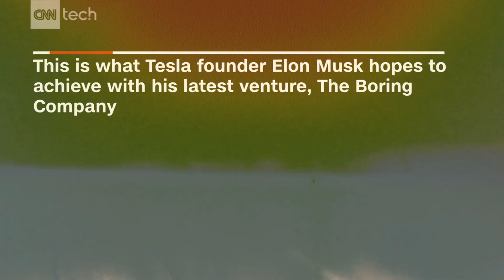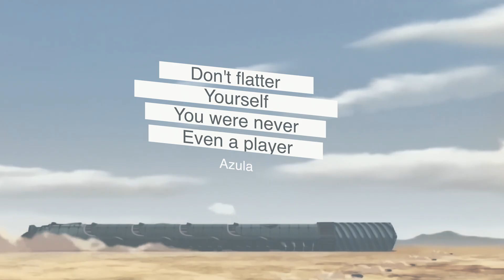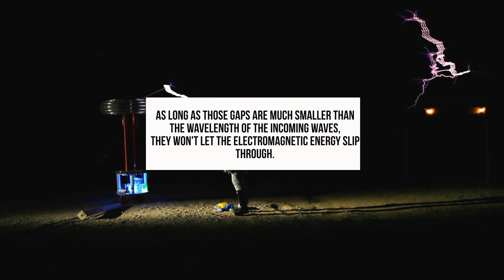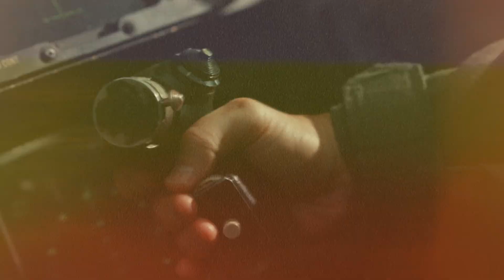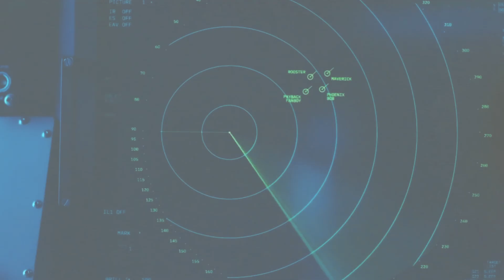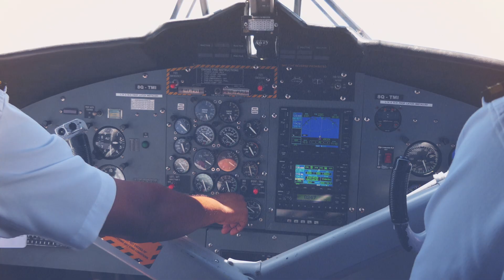Real Engineer Reacts to Dr. Stone #60